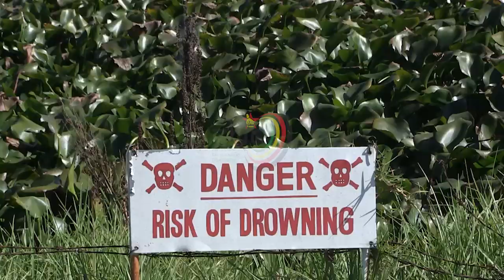Water hyacinth chokes Zimbabwe water sources, as Harare faces a water crisis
Pollution is one of the biggest threats to biodiversity and the environment as it can come in a number of forms, ranging from simple fertilizer and agricultural runoff to plastic and other trash.

Like the rest of the world, Zimbabwe is not spared, as its water bodies and rivers are heavily polluted by mercury from alluvial gold processing or raw sewerage, fertilizers and chemicals.

A visit to Lake Chivero, the main water source for the capital city Harare, Upper Umguza dam just outside Bulawayo and other water sources around the country shows that most of these fresh-water bodies have been greatly affected.

These water sources are heavily choked by the invasive water weed, a free-floating perennial aquatic plant that forms huge thick mats on the water surface.

The extent to which water hyacinth is clogging these water sources is a cause for concern as the weed is slowly blocking water-intake points, decomposition of the plant turns the water green and releases nutrients into the water leading to the blooming of algae, which produces toxic substances.

Water hyacinths weed tracks its origins from Latin America.

The weed has spread to parts of the country choking rivers, lakes and dams.
But what is causing the rapid growth of this water weed?

Harare is sitting on its catchment, as such effluent discharged and water that runs off the surface in the city finds its way to Lake Chivero, the main water body that supplies the capital with industrial, agricultural and domestic water.

Like Lake Chivero the proliferation of water hyacinths along Umguza River in Matabeleland North is due to industrial and domestic effluent along Matsheamhlophe and Mazai rivers.

Besides pollution of surface water, raw sewage disposal in these water sources and poor management of wetlands is also contributing towards contamination of both surface and underground water.

The water hyacinth weed can be removed chemically, mechanically or biologically, however these methods have failed to control the nuisance of the weed in many water sources.

Globally a number of environmental protocols and principles have been formulated, adopted and signed to criminalise pollution.

But as responsible citizens do Zimbabweans really need laws, principles or protocols to protect and create a secure and sustainable environment for both present and future generations?